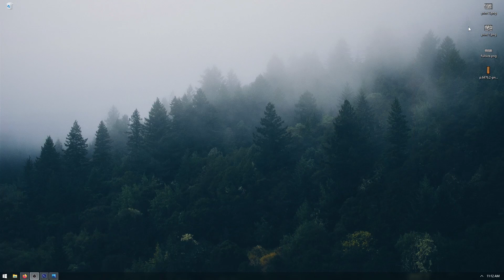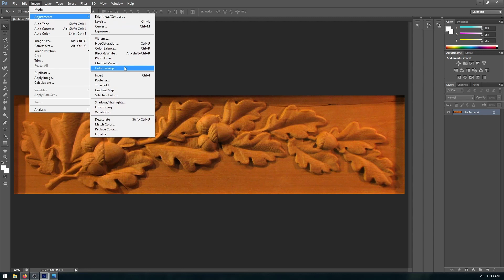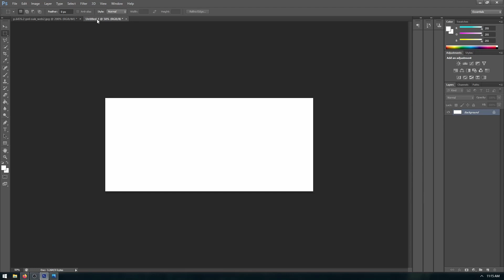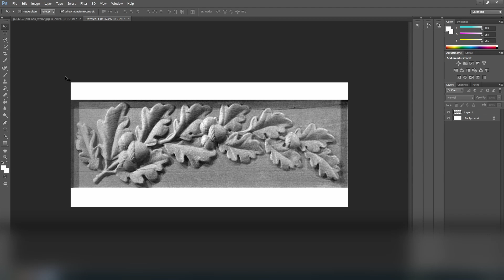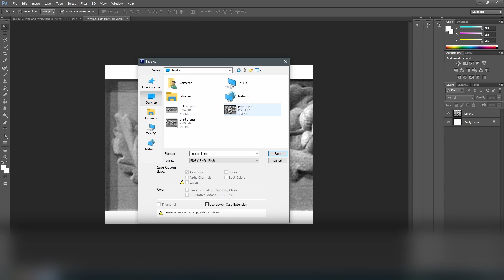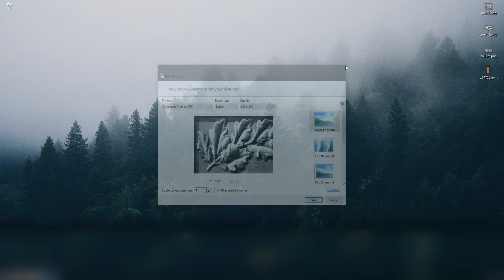How to Carve Any Photo or Drawing + Oak Leaves Carving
Songs :
Lost In my View - Little West
Shallow - Float 11